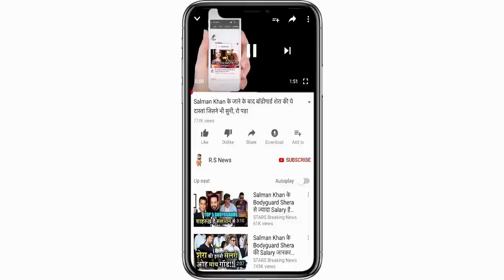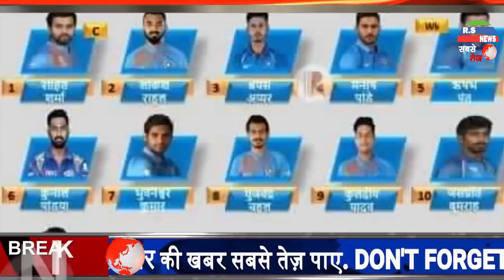पहला T-20 कल, शिखर धवन बाहर, इस खतरनाक टीम के साथ उतर सकती है टीम इंडिया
पहला T-20 कल, शिखर धवन बाहर, इस खतरनाक टीम के साथ उतर सकती है टीम इंडिया देखे संभवित 11 टीम...